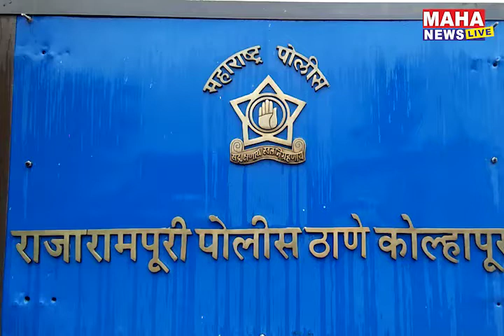आजीनेच केला तीन महिन्यांच्या नातीचा गळा आवळून खून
कोल्हापूर : घरची आर्थिक परिस्थिती माणसाला कोणत्या टोकाला पोहोचवते हे यादवनगर येथील घटनेवरून पुन्हा एकदा नव्याने समोर आलयं. आजारी नातीवर वारंवार होणारा खर्च हा परवडत नसल्याने चक्क आजीनेच आपल्या तीन महिन्याच्या नातिचा गळा आवळून खून केल्याची घटना  उघडकीस आलीय. शिफाना असं त्या तीन महिन्याच्या दुर्दैवी बाळाचं नाव असून याप्रकरणी राजारामपुरी पोलिसांनी आजी महोबतबी आदम मुल्ला हिला ताब्यात घेतलंय.